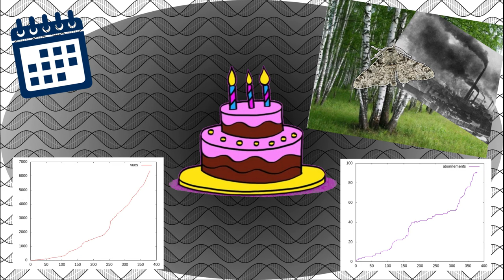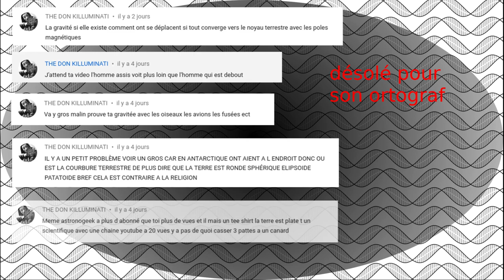Bilan 2, le 1er anniversaire de la chaîne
Bilan 2 pour le 1er anniversaire de la chaîne pour revenir sur l'évolution depuis le dernier. Merci à toutes les personnes qui m'ont laissé des commentaires, et qui postent régulièrement. Merci également au dernier  platistes en date qui n'a pu s'empêcher de me laisser pas loin de 200 messages et qui, par son opiniâtreté, participe à sa façon a rendre la chaîne plus dynamique.